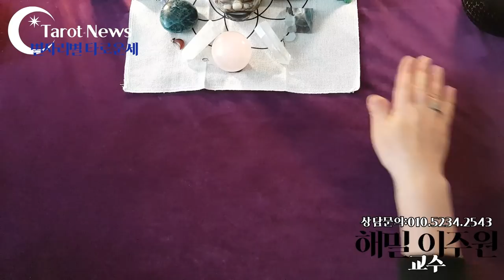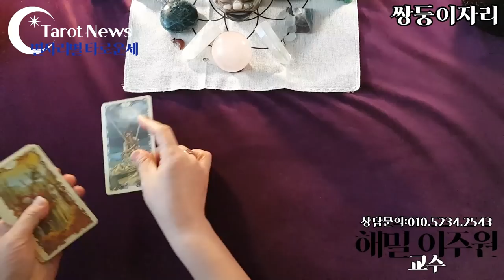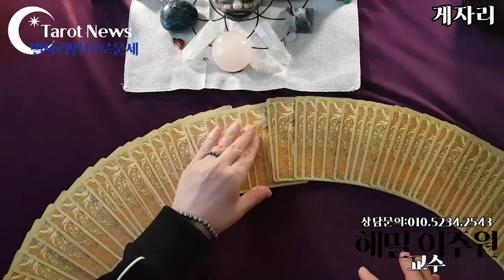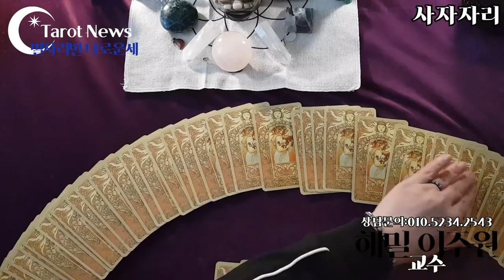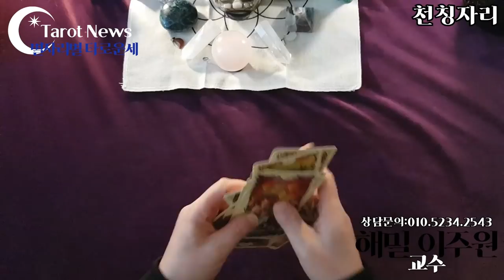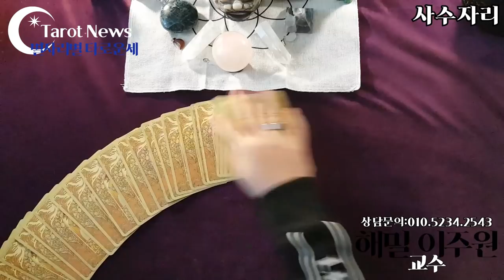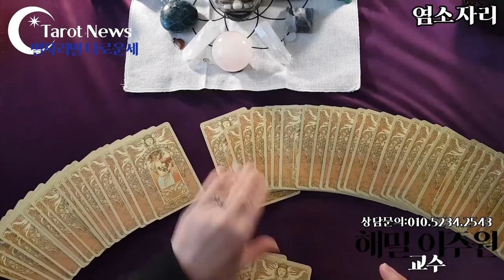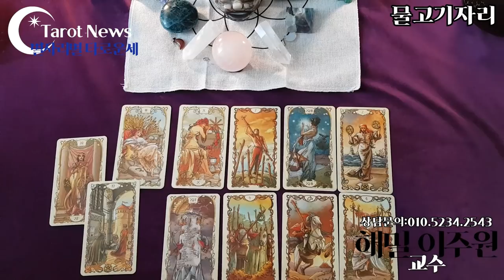[2021년 4월: 별자리별 다가올 행운은/해밀 이주원 교수의 별자리별 타로 월간 운세]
방송은 유튜브 타롯뉴스에서 볼 수 있습니다.
양자리 양력 03/21 ~ 04/19 출생
8:55
황소자리 양력 04/20 ~ 05/20 출생
15:20
쌍둥이자리 양력 05/21 ~ 06/21 출생
21:33
게자리 양력 06/22 ~ 07/22 출생
27:55
사자자리 양력 07/23 ~ 08/22 출생
34:10
처녀자리 양력 08/23 ~ 09/23 출생
39:50
천칭자리 양력 09/24 ~ 10/22 출생
45:55
전갈자리 양력10/23 ~ 11/22 출생
51:15
사수자리 양력 11/23 ~ 12/24 출생
56:15
염소자리 양력 12/25 ~ 01/19 출생
01:01:30
물병자리 양력 01/20 ~ 02/18 출생
01:06:05
물고기자리 양력 02/19 ~ 03/20 출생
01:11:30

심성수란 무엇인가요? 설명 링크